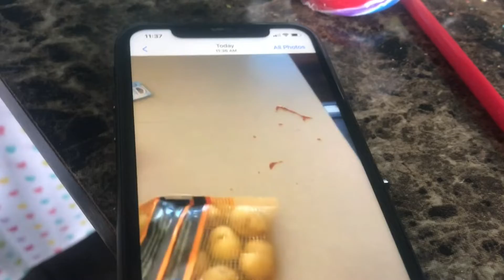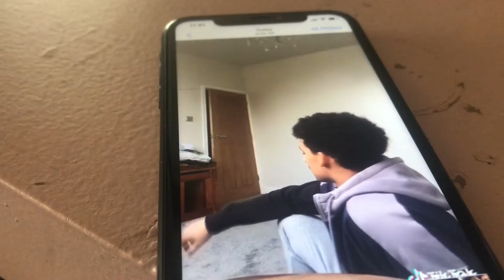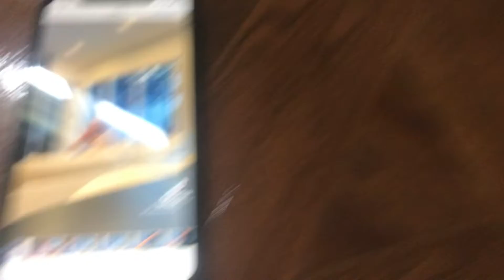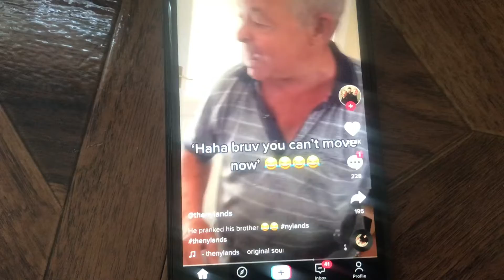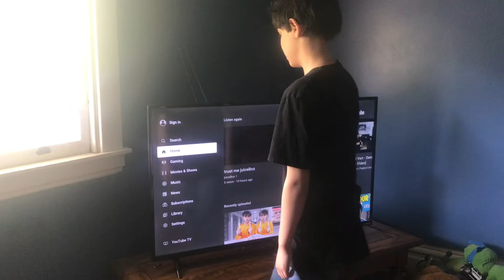Doing 24 tik tok pranks on my brother in 24 hours